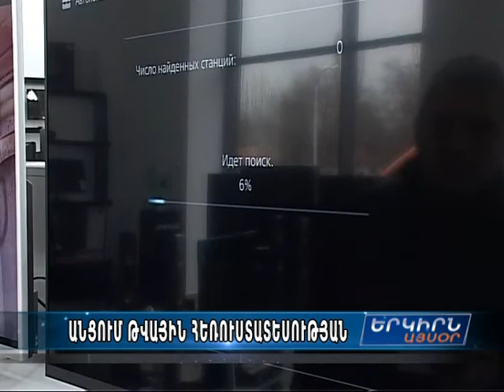Անալոգային հեռարձակման անջատումը հետաձգվել է՝ մինչեւ անապահովներին սարքերի բաժանումը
Արդեն մի քանի տարի է՝ մեր երկիրը նախապատրաստվում է հեռուստատեսային թվայնացմանը: Տեխնիկական խնդիրներն արդեն լուծվել են, բայց...